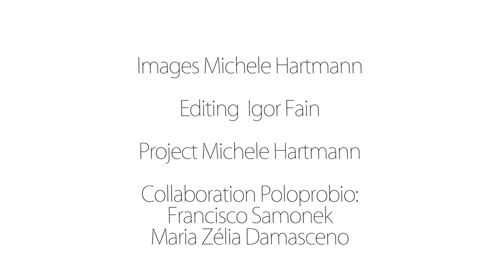Shoe Making Process